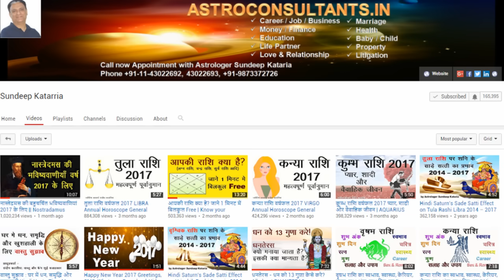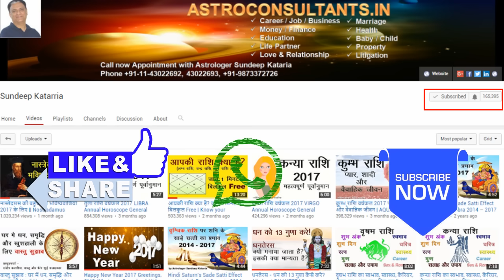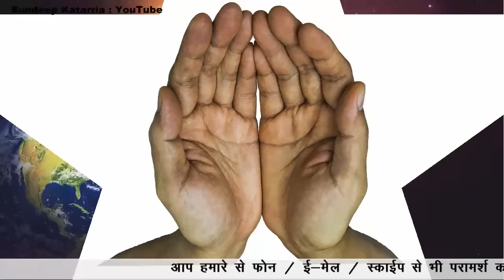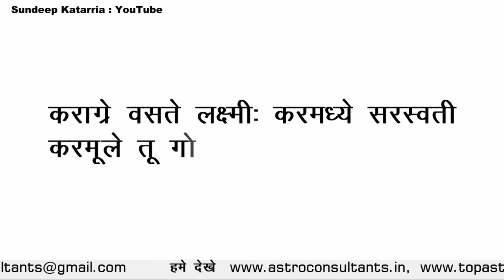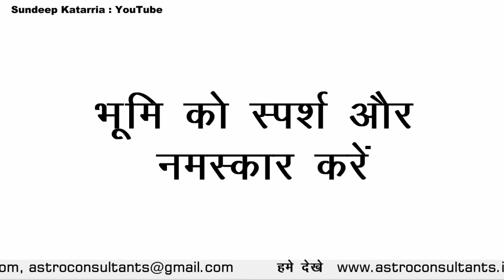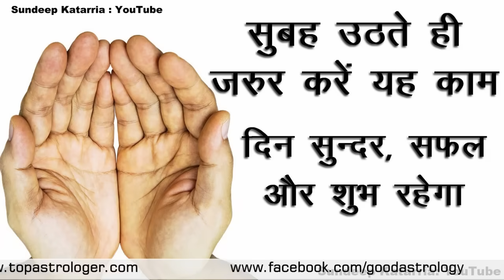सुबह उठते ही करे यह काम, दिन सुंदर, सफल और शुभ होगा || Brighten Your Day and Make It Successful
अगर आप और भी बहुत सारी महत्वपूर्ण जानकारिया चाहते है तो आप हमारे चैनल के अन्य विडियो भी जरूर देखे!

Prayer
Worship
Wellness
Prosperity
Goodluck
Pray